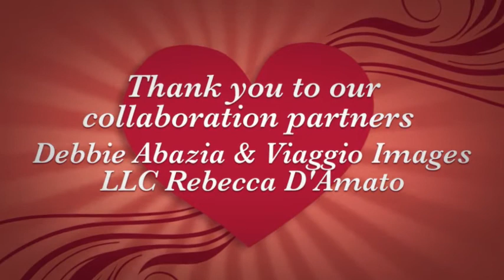Rio Designs Love for Pin Up Part 3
Collaboration Project BTS Love for Pin UP
Christine Feldmann, Founder
Rio Designs (BTS - MUAH) Debbie Abazia - Professional Model Photographer: Rebecca D'Amato - Viaggio Images LLC